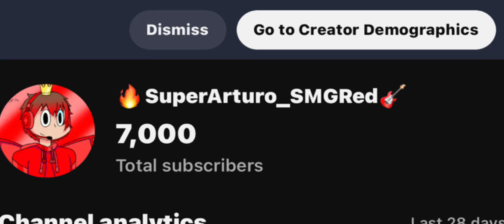My Reaction I Hit 7K Subscribers